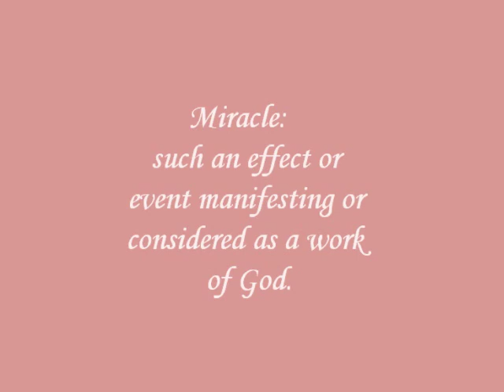Sydney Grace Fodrie (our miracle)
Sydney Grace Fodrie was born with Trisomy 18.  Not to expected to live through birth she miraculously lived 20 amazing days.  Photos by Aly Dart Photography